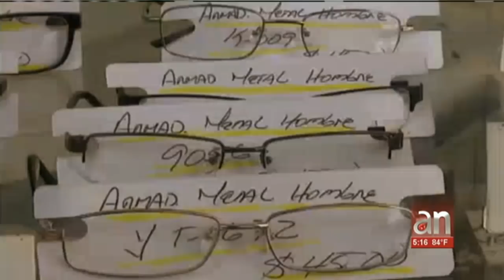Ópticas estatales esconden las armaduras para venderlas en el Mercado Negro